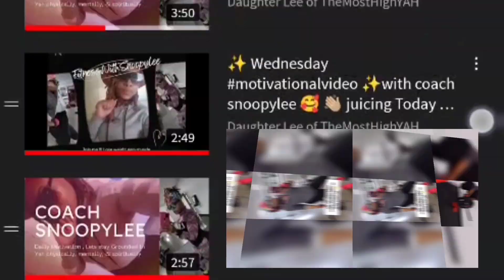‼️ Choose to get HEALTHY ‼️chosenones mondaymotivation ✨ Kettlebell exercise ✨